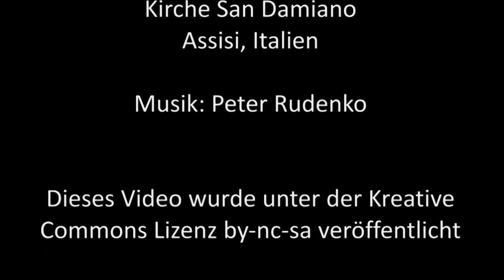Comencemos por nosotros. Fray René Dorer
Mensaje para la Fiesta de San Francisco 2018.

Muchas gracias Emilce Wurth por el trabajo de traducción y subtitulado.